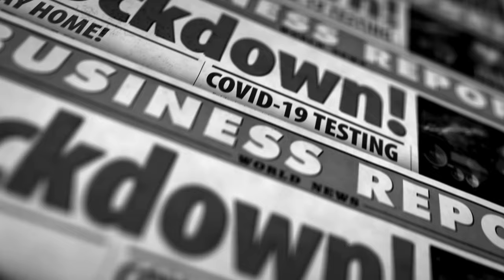#17 The Curse Of Joubert's Pass Part 1 (Namibia)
Will it be third time lucky over the very brutal and rocky Joubert's Pass!?
My previous two attempts had resulted in catastrophic failures in different ways.

Located south of Red Drum and Marienfluss in the amazing north west of Namibia this small mountain pass is a real tyre shredder, will you take you vehicle over it one day?

This is the story of a year long LD stay in Namibia. with you in the passenger seat!

My ability to edit these films is entirely dependent on your kind assistance.
Please help if you can through one of the following:

For ongoing gifts of kindness with lots of benefits: 🎁
1. YouTube Channel Memberships 📺

What do I film & photo with? Please find below all the camera & video gear I use.
All arranged into convenient kits with localised Amazon links (click the Geni.Us link):
1. Wildlife Starter Kit (APSC)